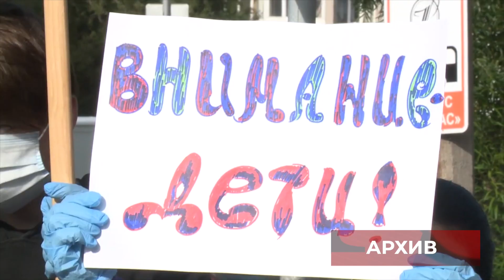Специальный репортаж. «ГИБДД: «Итоги акции «Пешеход»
Год едва начался, а в Апатитах и Кировске уже 2 ДТП с участием пешеходов на пешеходных переходах! Как получается, что столкновения происходят на самых безопасных участках дорог? Разбираемся с инспекторами ГИБДД в специальном репортаже.